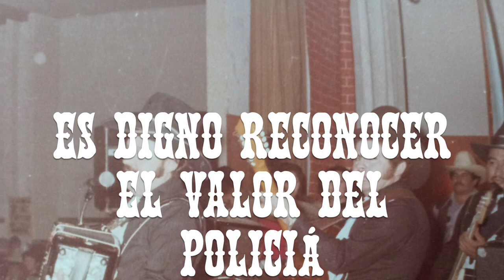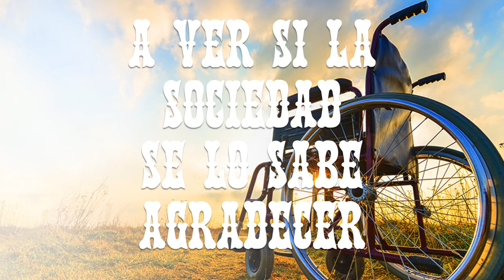Ramon Ayala - Ezequiel Galvez (Video Lyric Oficial)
Freddie Records presenta al mero Rey Del Acordeon, RAMON AYALA con este VIDEO LYRIC OFICIAL del tremendo exitazo EZEQUIEL GALVEZ!

Visite FREDDIESTORE.COM para comprar todos tus discos compactos favoritos!